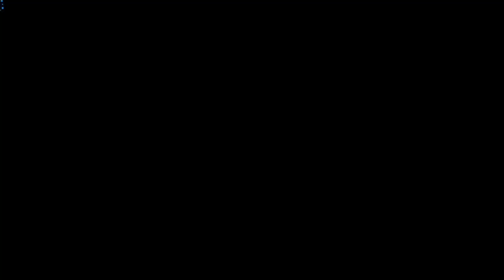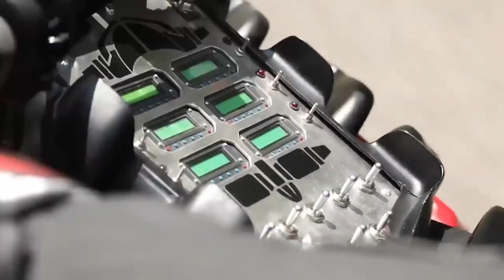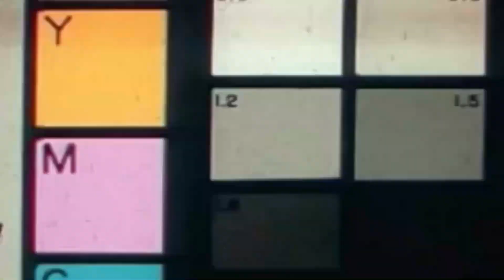10 Future Motorcycles You Must Know About | Tech Revis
10 Future Motorcycles You Must Know About | Tech Revis
Technology is fun, and riding a bike is where the thrill of the open road meets the wonders of innovation. Sit back and watch the Top 10 future motorcycles that will redefine the way we ride.
kawasaki J Concept
yamaha Motoroid
Lazareth LMV 496
00:00 Introduction
00:13 Kawasaki J Concept
00:58 YAMAHA MOTOROID
01:51 LAZARETH LMV 496
02:54 FULL MOON
03:37 BMW Motorad vision
04:45 Neutron Bike
05:41 BMW APLHA

If you have questions about the use of screenshots or footage in my video, please don’t strike this channel.